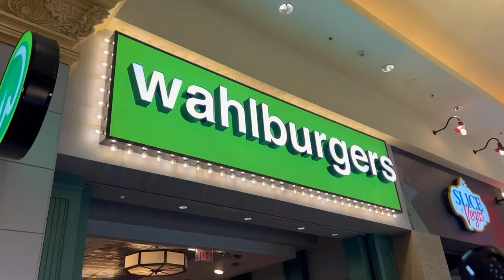Mark and Paul Wahlberg Open New Wahlburgers at Mandalay Bay Las Vegas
Mark Wahlberg and Paul Wahlberg expand there Wahlburgers locations in Las Vegas as yesterday they had the grand opening on their latest restaurant inside The Shoppes at Mandalay Place located at Mandalay Bay.

At 5,000 square feet, the new Wahlburgers has a capacity of 150 guests, including an oversized bar ideal for grabbing a beer, adult shake or “Wahlcoction,” and watching the game. HDTVs are located throughout the restaurant, so you’ll never miss a minute of the game whether you’re seated in the dining room or at the bar.

Founded in Hingham, Massachusetts in 2011, Wahlburgers now has more than 90 locations across the US, Canada, Australia and New Zealand.

More information about Wahlburgers can be found on the

Footage Courtesy of Insightful Media